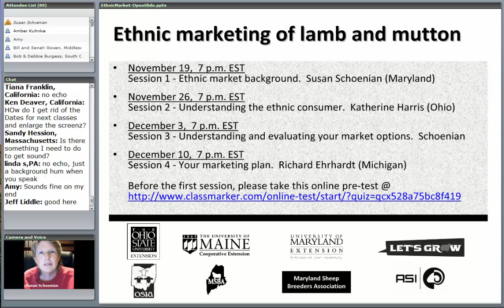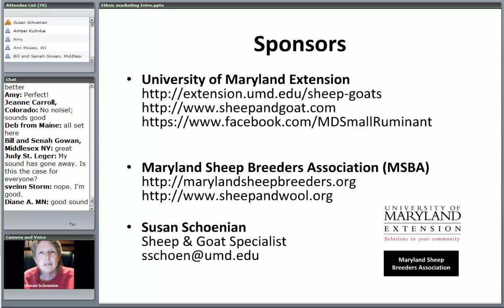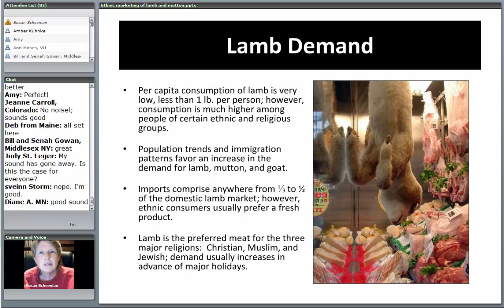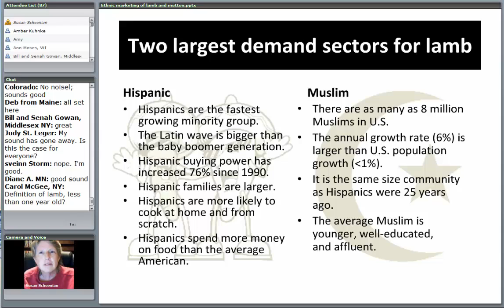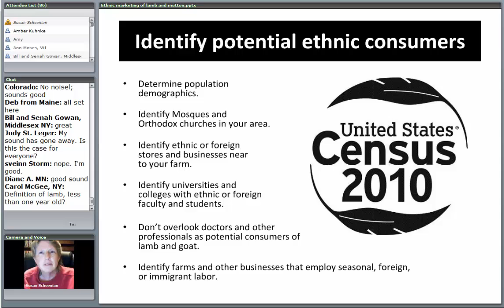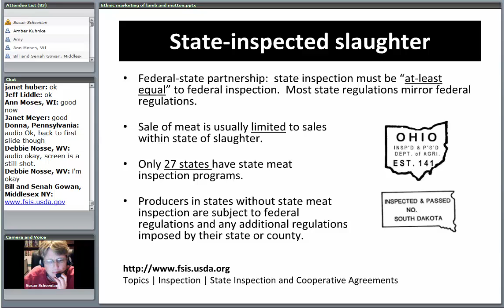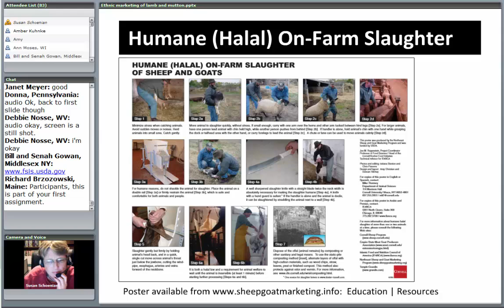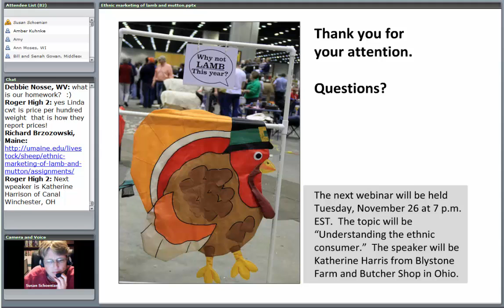Ethnic Market Background - Part I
First presentation in a 4-part webinar series on the ethnic marketing of lamb and mutton.The topic of this presentation is "Ethnic Market Background." Recorded 11/19/2013.